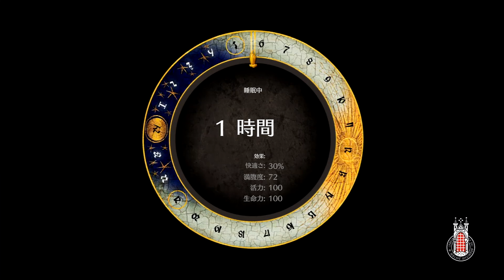【つぶやき】 なかむーの PS4 キングダムカム・デリバランス #09 【実況】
ヘンリーは、カポン卿と狩りをするために、山に滞在する。カポン卿は、
なんとしてもヘンリーに腕の差を見せるのだと、猪のいる沼地に迫る。
ヘンリーは、カポン卿と馬を駆って、猪を追走したが……
次回、騎動戦士Ｋデリバランス「兎の山を抜けて」
君は、ポリゴンの涙を見る